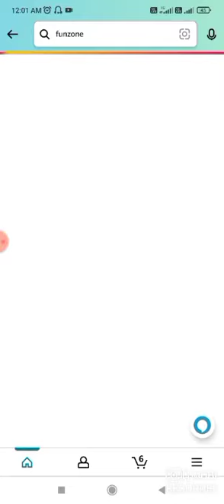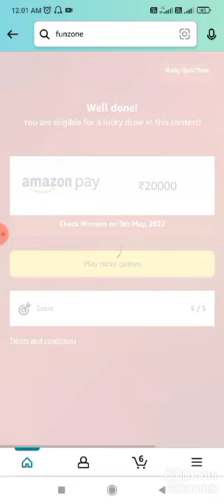Amazon dally quiz answers today Amazon quiz 08 May 22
Hello friend...
Hii friend welcome to your favorite youtube▶️ channel RajutiQuizChannel thanx for visit here🙏

Amazing quiz dally here you we'll gat all the quiz answers of amazon quiz of amazon app you always get all notifications of last Amazon quiz answers today here